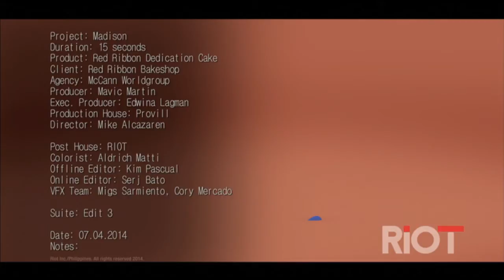Red Ribbon Dedication Cake - Proj. "MADISON" 15s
Project: Madison 15s
Product: Red Ribbon Dedication Cake
Client: Red Ribbon Bakeshop
Agency: McCann Worldgroup
Producer: Mavic Martin
Exec. Producer: Edwina Lagman
Production House: Provill
Director: Mike Alcazaren

Post: RIOT
Colorist: Aldrich Matti
Offline Editor: Kim Pascual
Online Editor: Serj Bato
VFX team: Migs Sarmiento
Post Producer: Cory Mercado